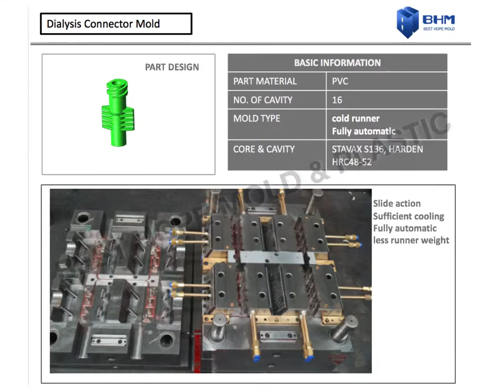hemodialysis blood line molds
Best Hope Mold is professional for mold development  for full set blood line parts.
We can work on 2D & 3D part design on the basis of your samples.